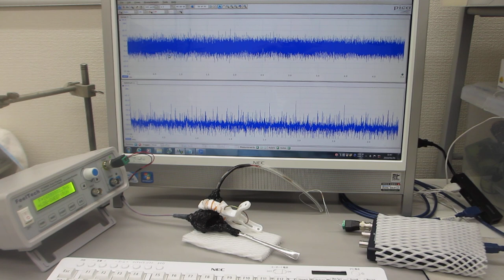超音波プローブの伝搬特性テスト（非線形特性、応答特性、ゆらぎの特性、相互作用）